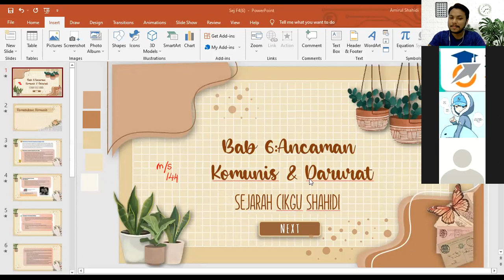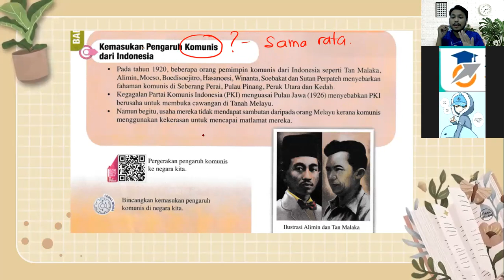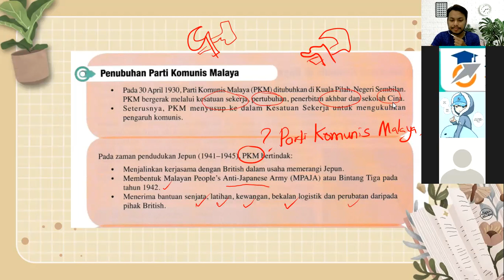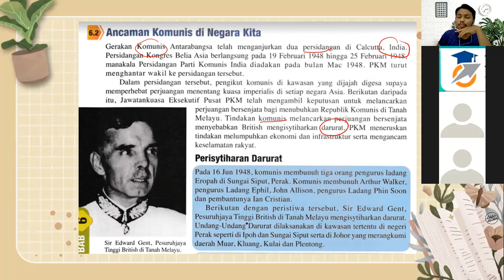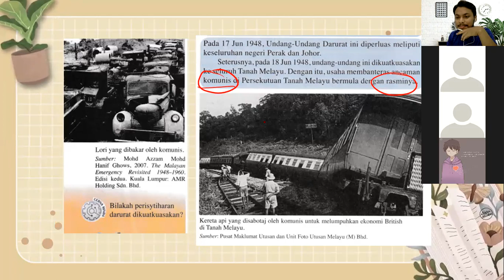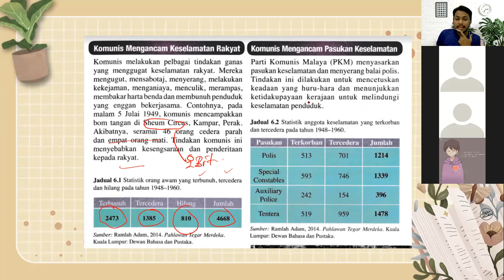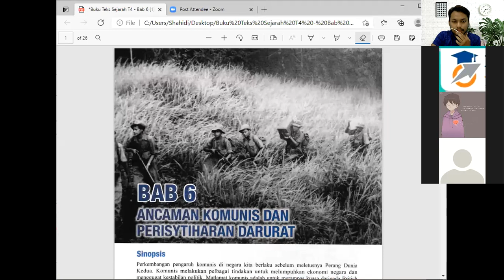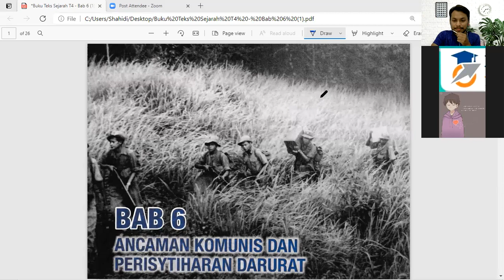Sejarah Tingkatan 4 Bab 6